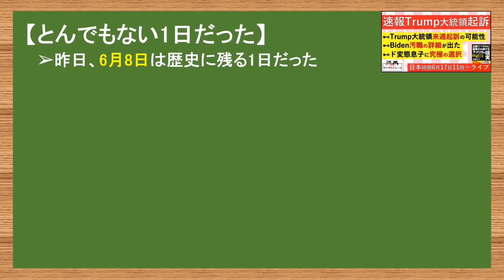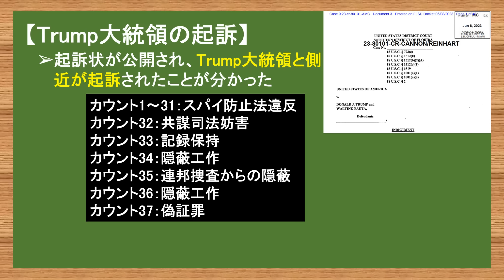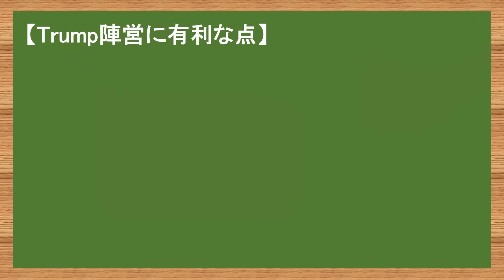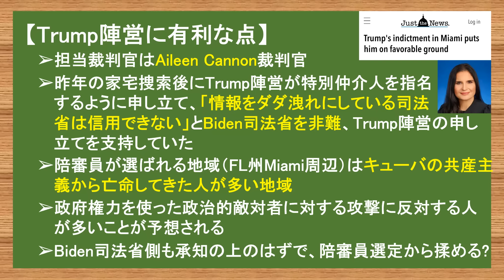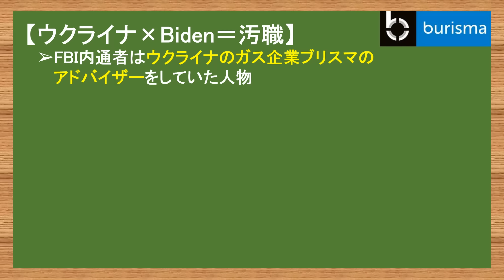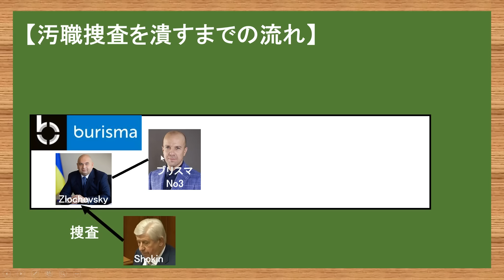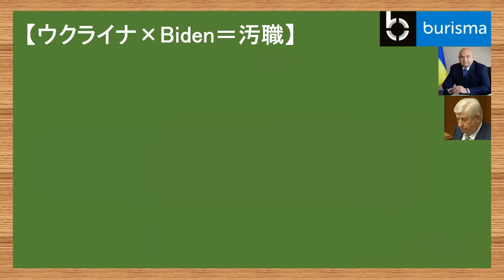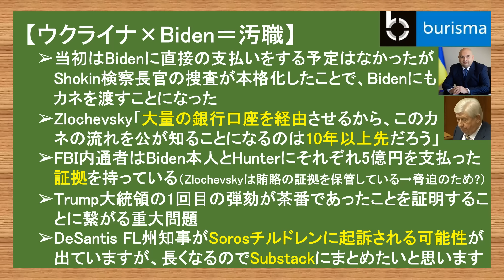6.9 歴史に残る大ニュースが集中した日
【デサンティス州知事が起訴される可能性】

徳間書店さんより本が出ました！
メインタイトル「左翼リベラルに破壊され続けるアメリカの現実」
副題「日本メディアが報じなかったバイデン政権の痛いニュース」

電子書籍版も同時に出ています。
それぞれのプラットフォームで「やまたつ」と検索すれば出てくるようにもなっています。

【アマゾン】

【書店】
本の名前：「左翼リベラルに破壊され続けるアメリカの現実 日本メディアが報じなかったバイデン政権の痛いニュース」
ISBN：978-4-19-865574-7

本を出すという中々できない貴重な経験をすることができるのは、普段から動画を見てくださっている皆様のお陰です。
本当に感謝をしています。ありがとうございます。

カナダ人ニュース社長たぬきち
カナダ人ニュース給食委員会委員長でぶちゃん
カナダ人ニュース雑務やまたつ

やまたつ

2021年春までユーコン準州の日本人1人だけの村で猫2匹と生活
2017年渡加、2019年永住権取得。